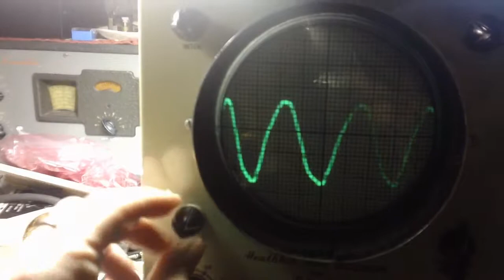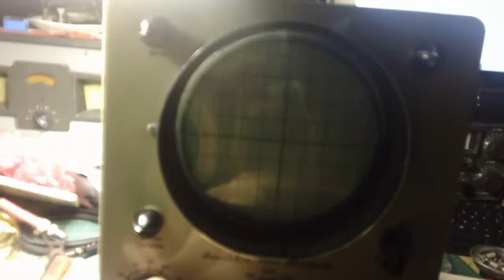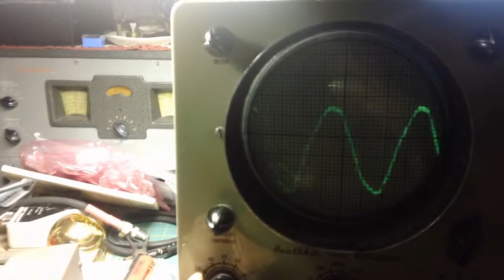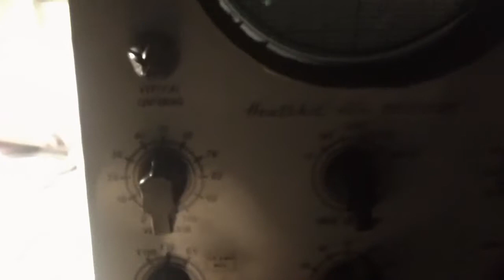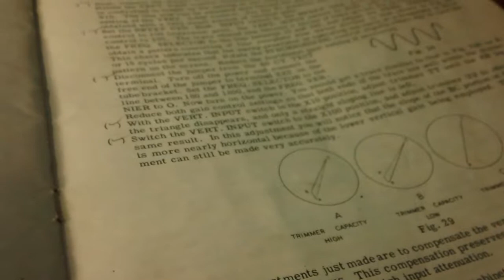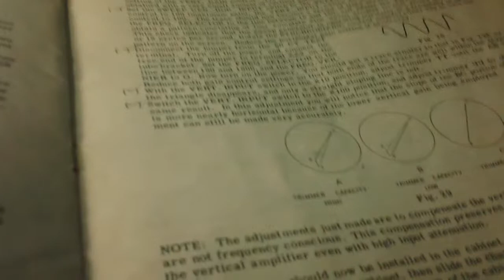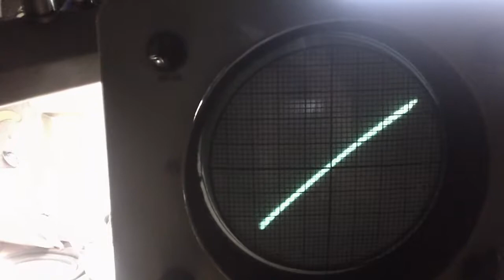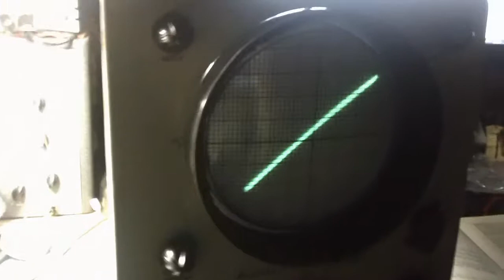Heathikit O-8 Oscilloscope 3 of 3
With it powered up I do the final calibration on the Heathkit O-8